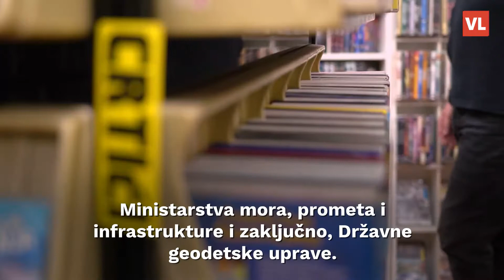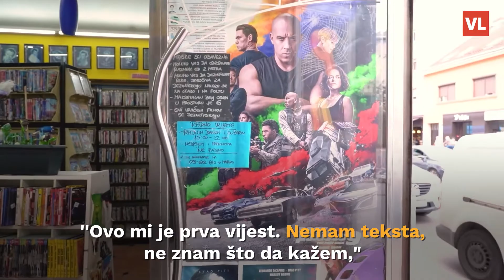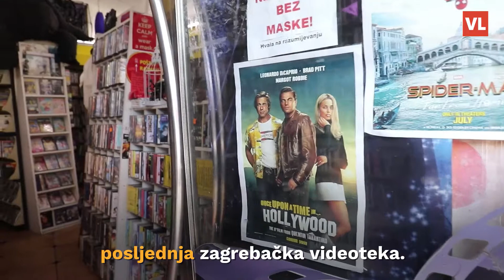Posljednja zagrebačka videoteka našla se pred stečajem: 'Mislim da nećemo opstati'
Nakon nedavnog zatvaranja splitske videoteke 'Matrix' i nestanka videoteke u Samoboru, uskoro bi mogla zatvoriti vrata i u Hrvatskoj najpoznatija posljednja zagrebačka videoteka. Trgovački sud u Zagrebu u predloženom stečaju Malog pauk-filma j.d.o.o, tvrtke koja upravlja posljednjom zagrebačkom videotekom, pozvao je institucije da dostave uvjerenja je li je taj dužnik vlasnik zrakoplova, plovila, nekretnina, primatelj dividende ili imatelj vrijednosnih papira.